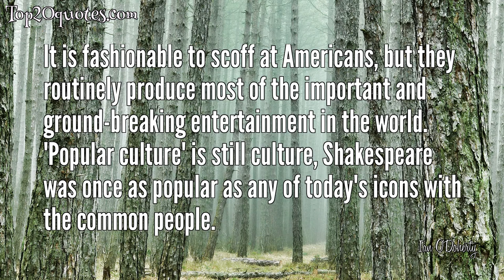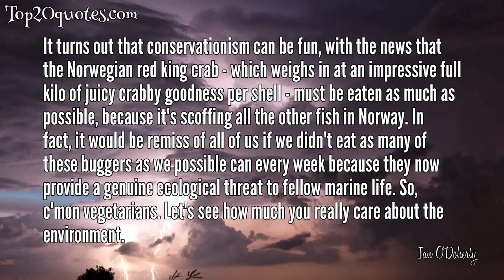☛ Top 11 Quotes of Ian O'Doherty - Columnist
Top 11 Quotes of Ian O'Doherty:
 ✪ Are we expected to live in a world where we can no longer send death threats to colleagues via email? Where we can no longer IM other people to suggest physically improbable and morally dodgy sexual practices? Where doctoring photos of people to place them in legally compromising positions is frowned upon? Who wants to live in that sort of world? Not this column, that's for sure.
 ✪ It would be a crime for me to say that Islam is a backward desert superstition that has no place in modern, enlightened Europe and it would be a crime to point out that Jewish settlers in Israel who believe they have a God given right to take the land are, frankly, mad. All the above assertions will, no doubt, offend someone or other.
 ✪ If defamation of religion was illegal it would be a crime for me to say that the notion of transubstantiation is so ridiculous that even a small child should be able to see the insanity and utter physical impossibility of a piece of bread and some wine somehow taking on corporeal form.
 ✪ There are two types of people in this world - those who would appear on reality television and the rest of us.
 ✪ It is fashionable to scoff at Americans, but they routinely produce most of the important and ground-breaking entertainment in the world. 'Popular culture' is still culture, Shakespeare was once as popular as any of today's icons with the common people.
 ✪ It seems you haven't really become a success until you have as many people as possible condemning you.
 ✪ According to the nanny who sold her story, Victoria used to scream at her husband: I gave up my music for you. So, the next time you feel like slagging off David Beckham, just take a moment to ponder on how much we all owe the man.
 ✪ Polls are now even more meaningless than ever... there was the case of Ronnie O'Brien, the young footballer who incredibly found himself at Juventus, and even more incredibly found himself in the running to win an internet poll of the great club's greatest ever player. The curse ironically struck O'Brien a second time when he was at one point leading Time magazine's list of the Greatest People Of The 20th Century. The error in the polling was soon rectified and O'Brien, happily, is leading a highly successful career playing pro-football with FC Dallas in the American soccer league.
 ✪ Where would we be without science? Sure, those boffins may have come up with occasionally handy items such as life-saving medicine, air travel and the internet, but science is also guilty of some terrible things, like eugenics and Jordan's breasts.
 ✪ It turns out that conservationism can be fun, with the news that the Norwegian red king crab - which weighs in at an impressive full kilo of juicy crabby goodness per shell - must be eaten as much as possible, because it's scoffing all the other fish in Norway. In fact, it would be remiss of all of us if we didn't eat as many of these buggers as we possible can every week because they now provide a genuine ecological threat to fellow marine life. So, c'mon vegetarians. Let's see how much you really care about the environment.
 ✪ What does Christmas mean if we can't encourage small children to sit on a stranger's lap?
🖎 Author: Ian O'Doherty
♛ Career: Columnist
📅 Life: